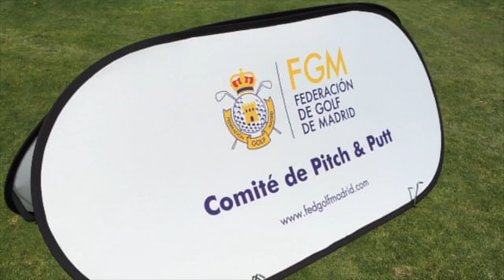Yo el Pitch y Tú el Putt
El campo de la Escuela de Golf de la Federación de Madrid recibió este sábado la segunda edición del torneo "Yo el Pitch y Tú el Putt", destinado a dar a conocer este deporte a personas que aún no practican el golf participando en un torneo acompañando a un amigo.